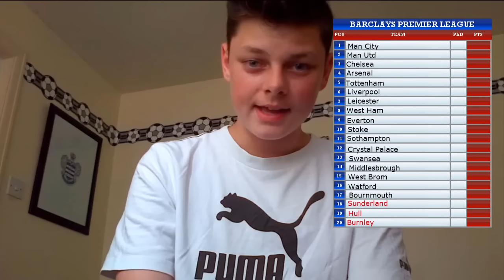MY PREMIER LEAGUE 2016/17 PREDICTIONS